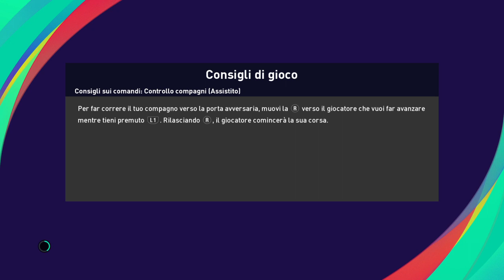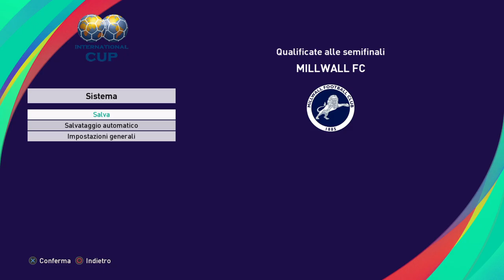eFootball PES 2021 MIILWALL # 8 TRA SCREPT FALLI E PAROLACCE